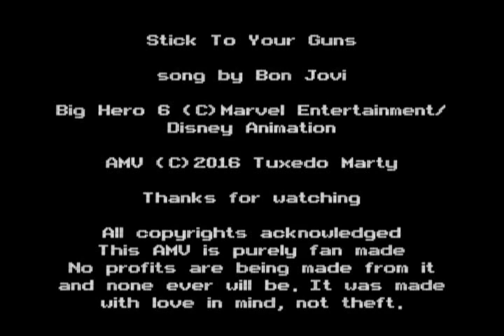Stick To Your Guns, Hiro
My computer has been acting very weird lately, and I made this to see if I could still put out at least a somewhat decent vid with the problems the comp has been having. It's another Big Hero 6 video. Music:"Stick To Your Guns" by Bon Jovi.

This certainly came out better than that Aerosmith video I did, which was also for Big Hero 6.